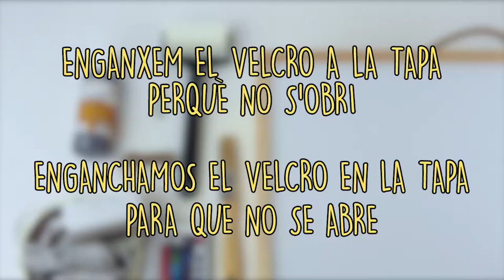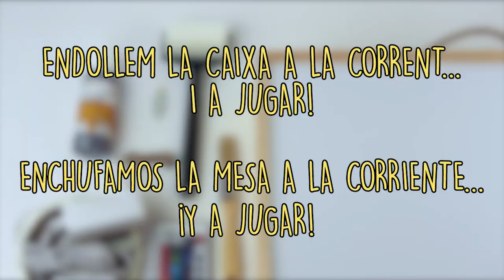DIY | Caja de luz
¿Cómo crear una caja de luz DIY?

Caja de luz para exploración y experimentación infantil.
Puedes crear tu caja de luz con una caja de vino, pero sobretodo debes asegurarte que el metacrilato sea OPAL para que deje pasar la cantidad de luz necesaria.

¡Ponte manos a la obra y crea tu mesa de luz con tus propias manos!

Esta obra de Kit it UP está bajo una licencia de Creative Commons Reconocimiento-NoComercial 4.0 Internacional.